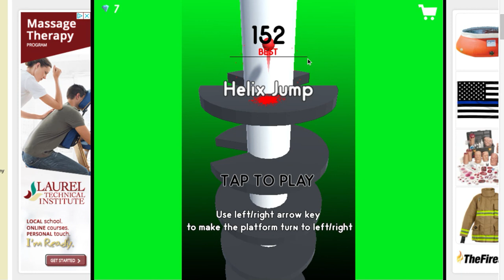I Scored 150 Points in Helix Jump